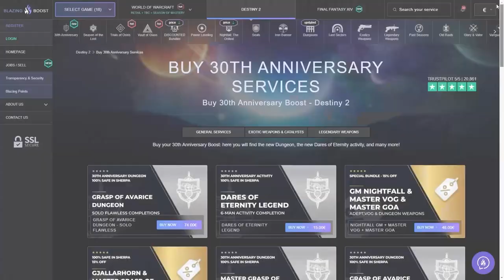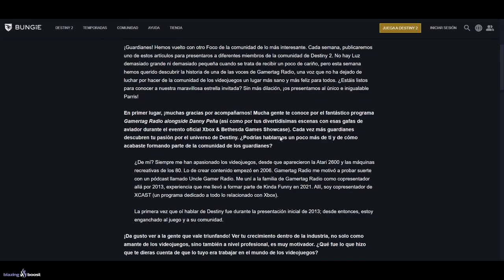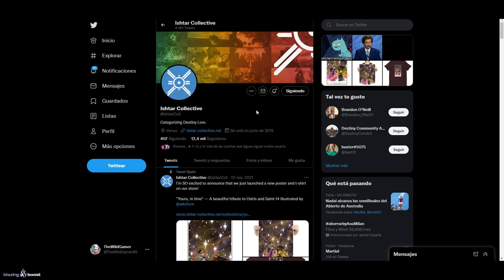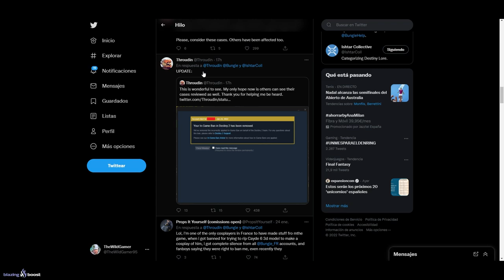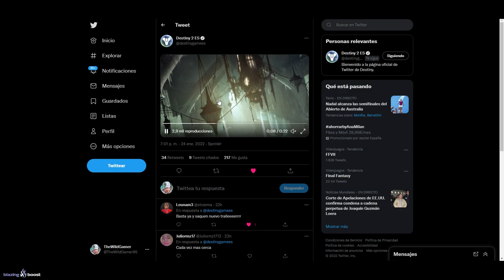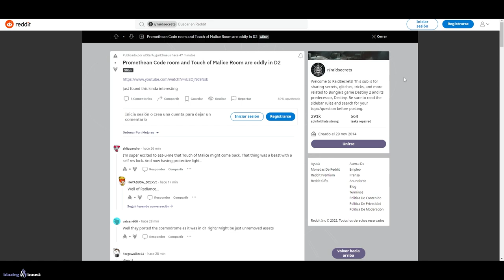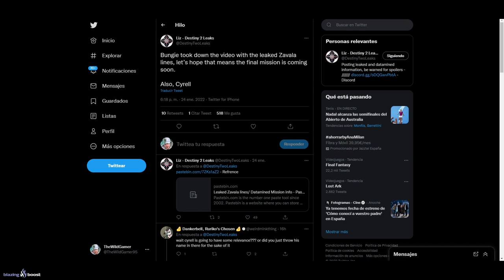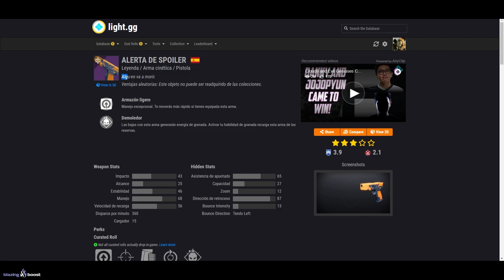BUNGIE EN PROBLEMAS! ZAVALA MUERE?! LEAK! TRÁILER! XUR GLITCHEADO! TOQUE DE MALDAD y MÁS! Destiny 2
0:00 Introducción
1:40 Xur glitcheado - Futuro inventario
4:04 Boost a los rangos de Infamia de Gambito
4:33 DE LAS MEJORES SEMANAS EN EVERVERSO
5:35 Foco de la Comunidad - PARRIS
5:49 Han habído muchos problemas y mantenimiento últimamente
6:20 Bungie ha revertido los cambios a los Respawns
7:30 Bungie BANEA PERMANENTEMENTE A UN DESARROLLADOR
9:38 Bungie puede meterse en GRAVES PROBLEMAS debido a esto
12:52 Nuevo TEASER TRÁILER de La Reina Bruja
13:30 Breve análisis de teaser tráiler
16:50 Areas de la aventura de TOQUE DE MALDAD - ¿Regresará?
19:44 BUNGIE HA BORRADO ESTE LEAK - Pronto será revelado (seguramente)
21:33 ¿¡ZAVALA MUERE?!
23:03 Outro

BUNGIE EN PROBLEMAS! ZAVALA MUERE?! LEAK BORRADO! XUR GLITCHEADO! TOQUE DE MALDAD y MÁS! | Destiny 2

🎁HABRÁ 6 GANADORES:
🥈TEMPORADA 15✨
🥉ALTRUX PURA MK1
🎖HI-5 HEART (Gesto)
🎖PROPULSOR DE ARCO
🎖TRACCIÓN MIDAS

✅Requisitos:
1️⃣️Sigue a @tsubanechan, a @Ryusuri y a @TheWildGamer95
2️⃣RT🔁y Like💖

► ¡Sígueme!
• Accesorios Gaming 10% dto. Código wildgamer

► Comunidad de PS4: TheWildGamers
• LA HISTORIA REAL DE GARRAS DE LA AVARICIA! LA MALDICIÓN DE WILHELM! ORIGEN EN 2014 y MÁS! Destiny 2
• NUEVO TEASER TRÁILER! NUEVOS NIVELES DE PODER! RAHOOL MEJORADO! FECHA NUEVA RAID DLC y MÁS Destiny 2